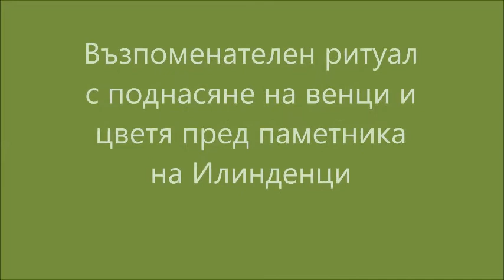Празник на район Илинден в парк "Света Троица"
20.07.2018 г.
Район Илинден. Празникът на района се проведе в парк "Света Троица". С възпоменателен ритуал с поднасяне на венци и цветя пред паметника на Илинденци и празнична програма бяха отбелязани 115 години от избухването на Илинденско-Преображенското въстание и 30 години от създаването на район Илинден .